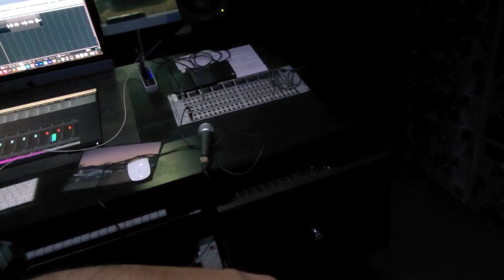Tomar Khola Hawa Title Song Recording | New TV Serial | Zee Bangla | Deep Dutta Vlogs